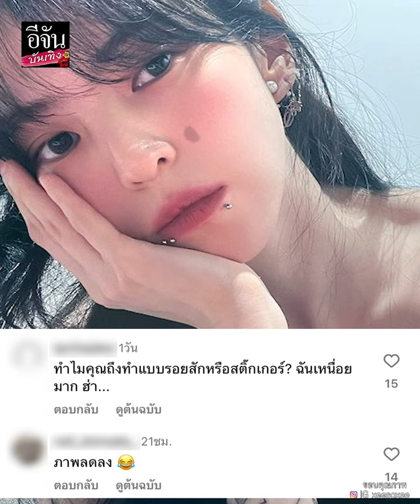ฮันโซฮั งานเข้า ถูกวิจารณ์หนัก รอยสัก ทำให้ดูไม่แพง